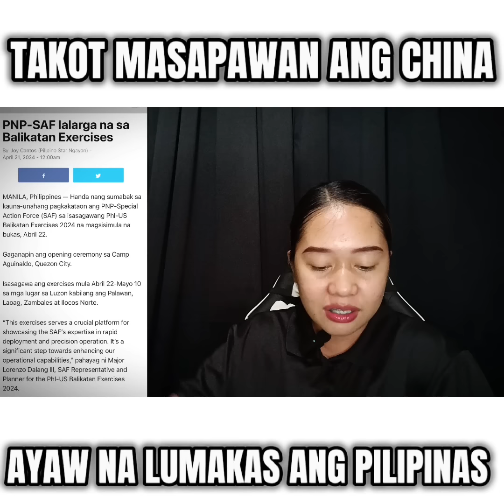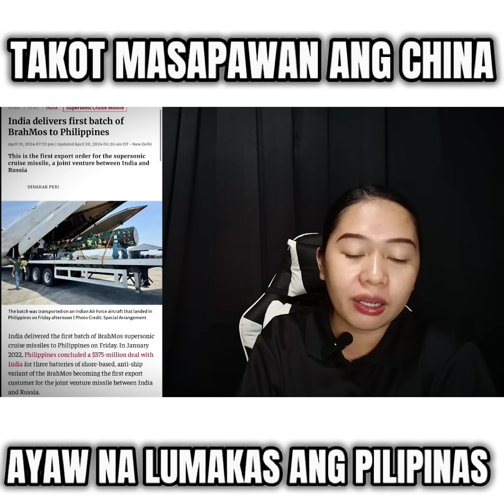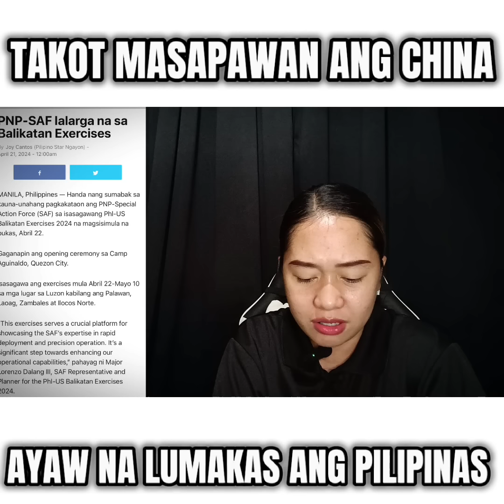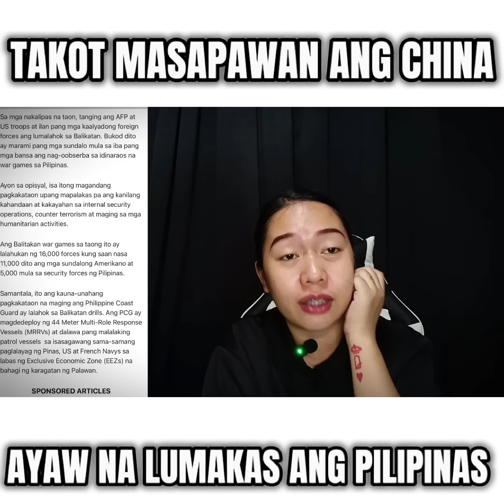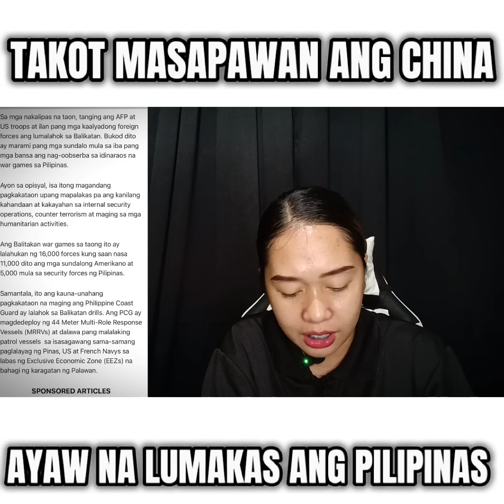KAKAIBA NA ANG KABA NG CHINA SA PILIPINAS! BIGLANG NATAKOT